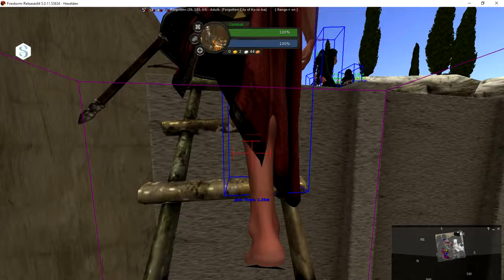Koroba Defense Vs Hydra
This is a Defense raid against Hydra.

Second Life PvP, Gor Evolve Combat sim has some Tarn action as well.

Fall Out - Chains
Tule - Lost
Ezgod & Anna Yvalle - My City
Ezgod - Mirrage
Michael White- Got you
Mendum - Elysum